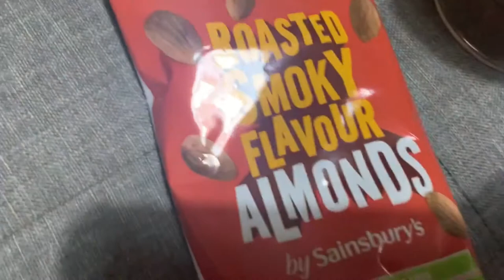TESTING OLAPLEX AND NEW MAKE UP // WEEKEND VLOG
Hi, hadn't filmed in a while so did a vlog!

Deffo feel like the new Serena Williams, Olaplex 10/10 would recommend and some new make up!

Enjoy XOXxxoox